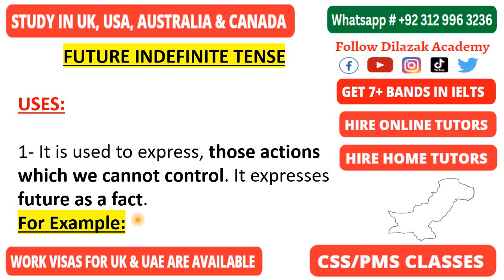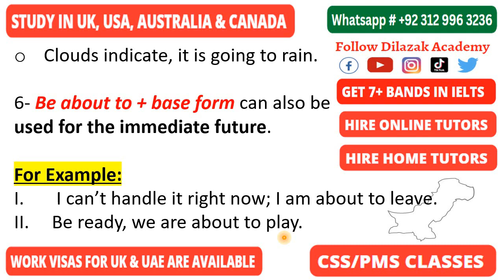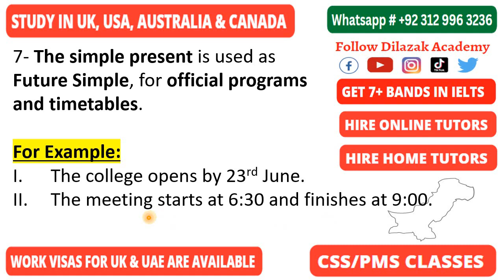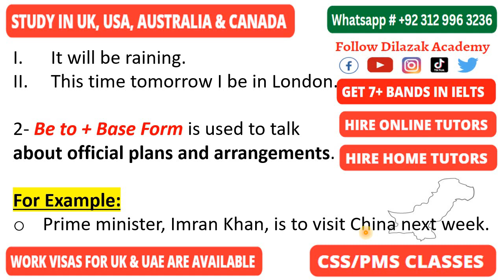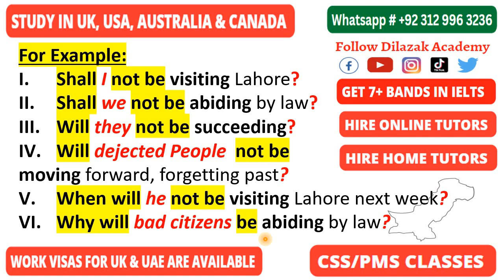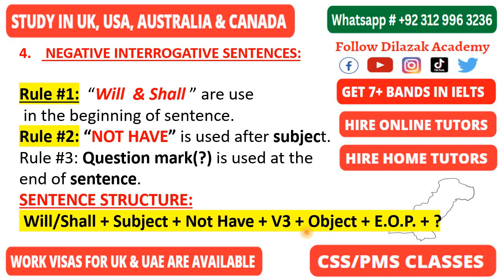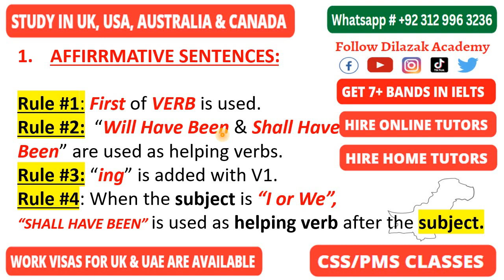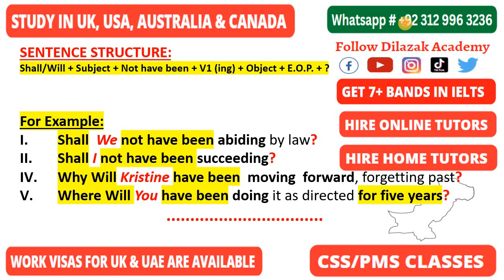FUTURE TENSE | 4 TYPES OF FUTURE TENSE | اردو | हिन्दी | TENSES BY DILAZAK ACADEMY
This video explains  FUTURE TENSE  in Hindi and Urdu in detail. All four types of present tense have been explained.

Future Tense has four types:

1- FUTURE INDEFINITE TENSE
2- FUTURE CONTINUOUS TENSE
3- FUTURE PERFECT TENSE
4- FUTURE PERFECT CONTINUOUS TENSE

TENSES BY DILAZAK ACADEMY
ENGLISH GRAMMAR FOR CSS
ENGLISH GRAMMAR FOR COMPETITIV EXAMS
ENGLISH GRAMMAR BY DILAZAK ACADEMY

Timestamps:
0:00 - Lecture starts
0:49 -  Future Indefinite Tense
19:32 -  Future Continuous Tense
27:46 -  Future Perfect Tense
36:50 - Future  Perfect Continuous Tense

 • TENSES | MASTER A...